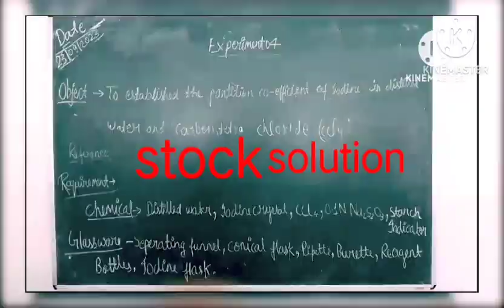to determine the partition coefficient of iodine in distilled water and ccl4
Video from Vijay Nishad